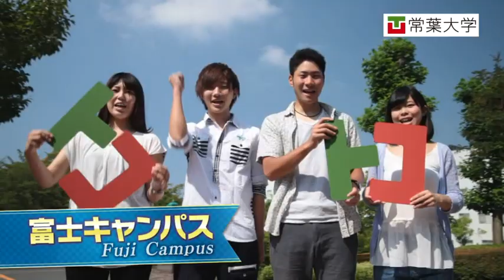常葉大学2015 7月オープンキャンパス篇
2015 7月、常葉大学オープンキャンパス篇